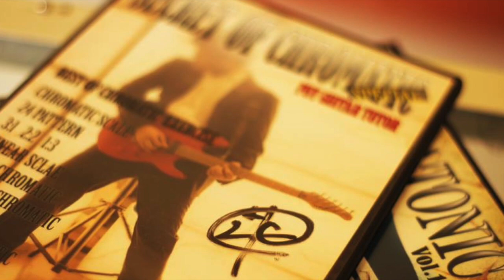การฝึกกีต้าร์ สายเปล่า สร้างความสัมพันธ์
สนใจติดต่อเรียน
Skype : Puyguitar
สอนตัวต่อตัว จ.นครราชสีมา และ ออนไลน์ ตั้งแต่ระดับ เบสิค ถึง ขั้นสูง